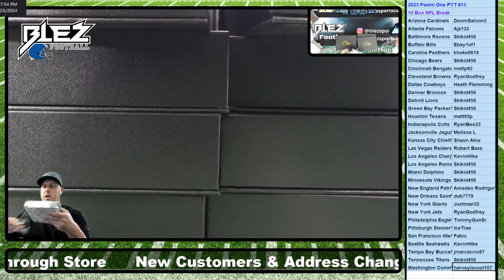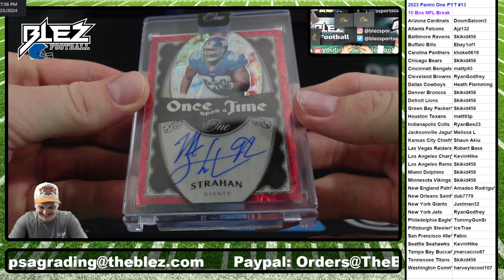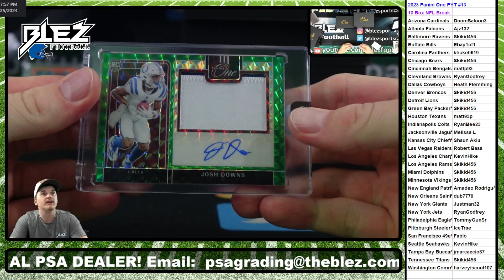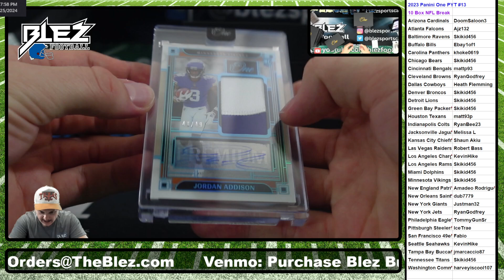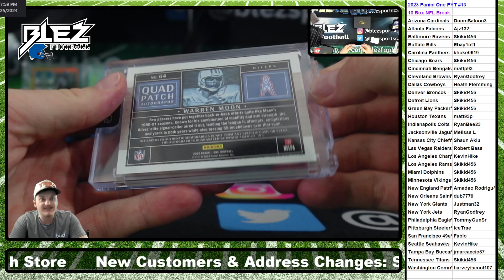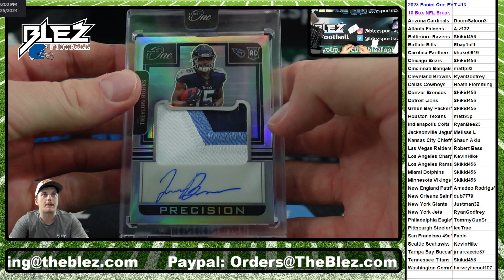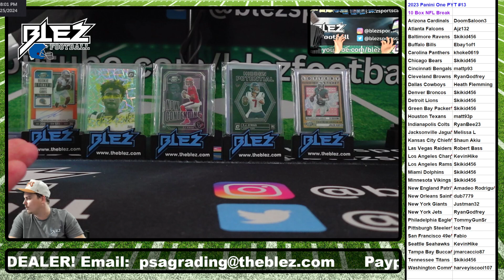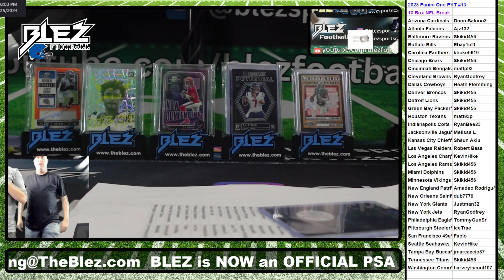2023 Panini One PYT #13 10 Box NFL Pick Your Team Break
Facebrook group:   / 88435.  .